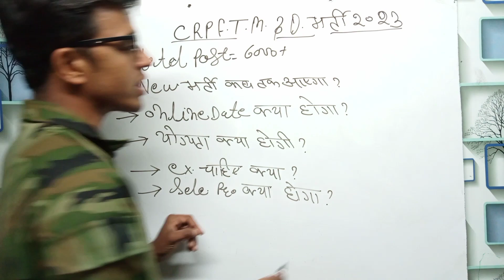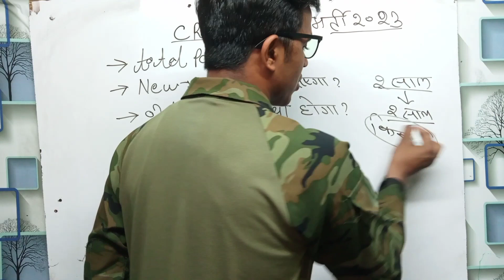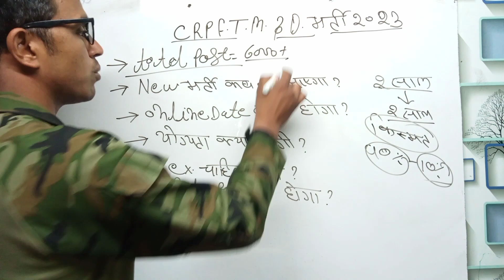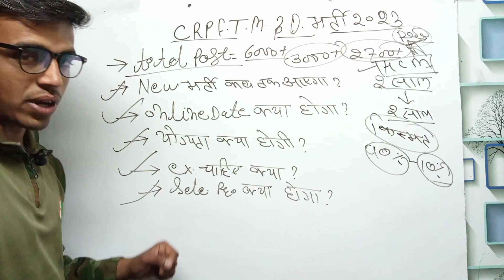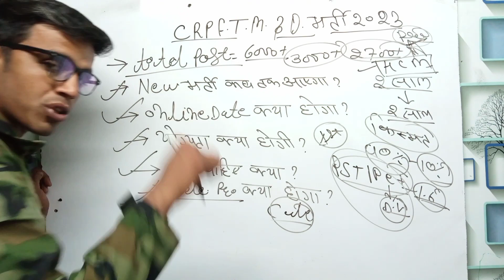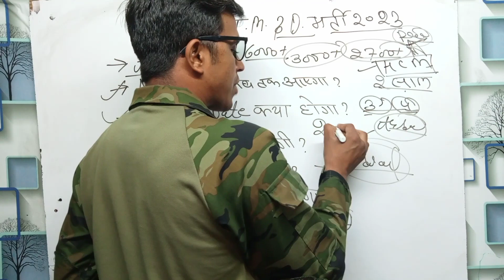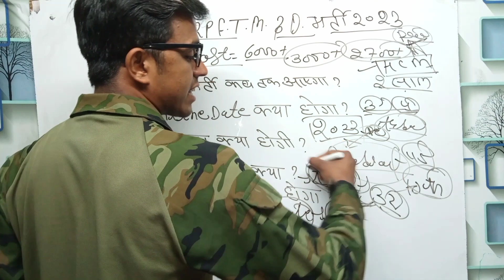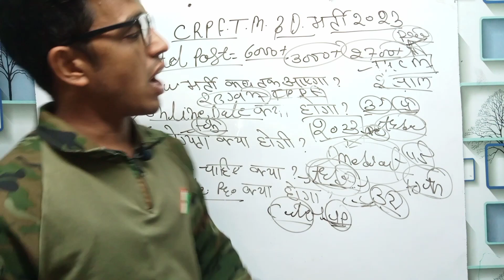CRPF DRIVER VACANCY 2022/ CRPF TRADESMEN VACANCY 2022/ CRPF HCM RECRUITMENT 2022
CRPF DRIVER VACANCY 2022/ CRPF TRADESMEN VACANCY 2022/ CRPF DRIVER RECRUITMENT 2022

DESCRIPTION FOR Indian Air Force Agniveer Vayu EXAM
SCIENCE SUBJECT BOOKS :-
Science And Other Than Science SUBJECT BOOKS:-
OTHER THAN SCIENCE SUBJECT BOOKS
Chakshu Books is the fastest growing Educational Publisher in India. Chakshu Books publish study material for Competitive Exams. Chakshu Books publish more than 200+ titles every year for Students in various languages like English, Hindi, Sanskrit, & More etc. Our USP is great and precise content at right price at the right time. We follow a very unique layout &therefore,Chakshu Books is the Choice of 1…

tsr irb new update
tsrirb
tsr
wbp constable result date 2022
crpf 2022
crpf tradesman physical date
crpf physical date confirm
crpf hcm bharti 2022
crpf upcoming vacancy 2022
crpf head constable ministerial bharti 2022
central reserve police force 2022
defencelifesty
crpf new job 2022
crpf new vacancy tradesmen 2022
crpf tradesman driver bharti 2022
crpf gd bharti 2022
crpf tradesman technically vacancy 2022
crpf job vacancy 2022
indian army recruitment 2022
crpf new update 2022
tradesmen recruitment 2022 crpf
wbp constable result update
wbp result date 2022
crpf new recruitment
crpf new vacancy 2022 bengali
crpf head constable ministerial new vacancy
crpf hc ministerial new vacancy 2022
crpf constable tradesmen vacancy 2022 | crpf tradesmen requirement 2022 |
all india job news 0.2
army bharti afetr 12th 2022
crpf trade vacancy 2022
crpfrecruitment2022
crpf tradesman exam date 2022
crpf safai karamchari new vacancy 2022
crpf sweeper new vacancy 2022
crpf constable vacancy form apply date
crpf 10th pass tradesman bharti 2022
crpf tradesman bharti update
crpf tradesman vacancy notification pdf
gopal397
tradesman bharti crpf 2022
upcoming crpf recruitment 2022
crpf constable driver post vacancy 2022
sourav mishra
crpf 10th pass tradesman recruitment 2022
crpf constable tradesman update
online apply form date crpf vacancy 2022
crpf tradesman bharti notification
upcoming crpf constable bharti 2022
height crpf 10th pass bharti 2022
crpf constable tradesman bharti age limit
2022govtjbs
latestsarkarinaukri
CRPF Tradesman Vacancy 2022, CRPF Driver Vacancy 2022, CRPF Constable